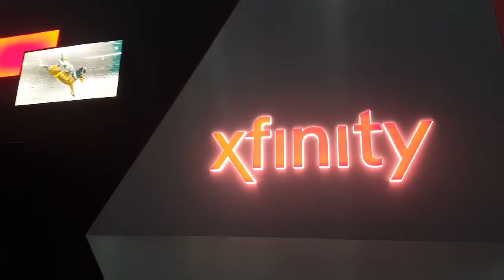Houston Livestock Show and Rodeo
Prince Royce Houston Texas 2019 Houston Livestock Show and Rodeo